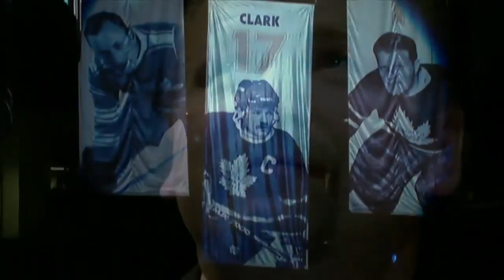Wendel Clark on George Stroumboulopoulos Tonight: EXTENDED INTERVIEW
Here's a special extended version of George's interview with former Toronto Maple Leafs captain Wendel Clark.

credits

Clark Gardens Footage - Take One Media Inc.
The Muppet Show - Associated Television, HIT Entertainment
Wendel Clark Number Retirement - National Hockey League
Wendel Clark First Game - National Hockey Leaguie
Junior League Hockey Pics - Saskatoon Blades Hockey Club